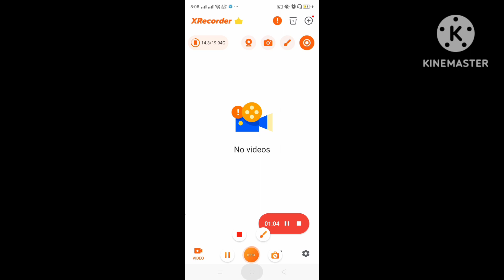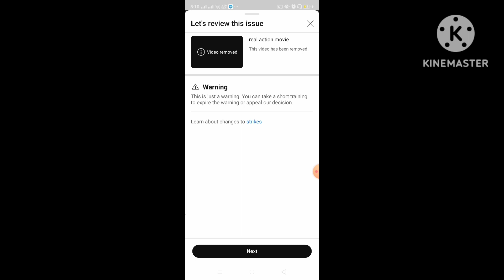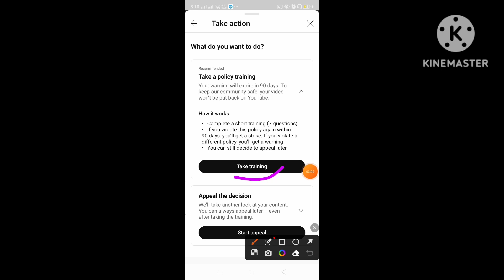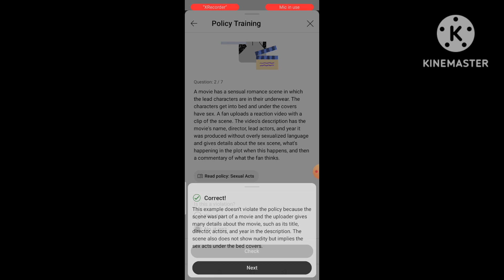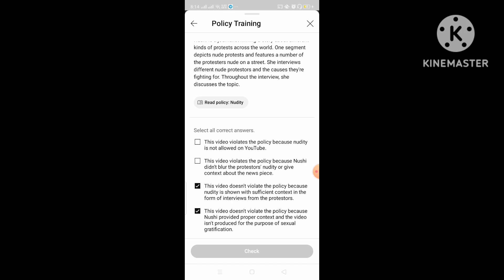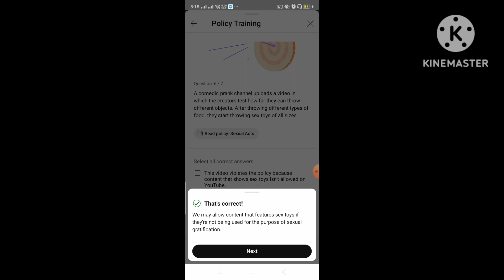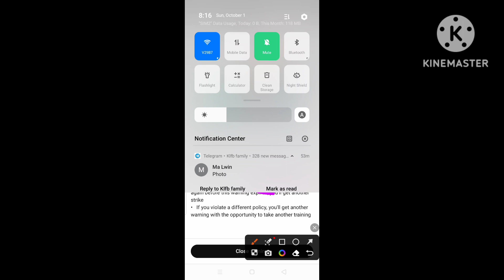Community Guideline strike ဖြေရှင်းနည်း